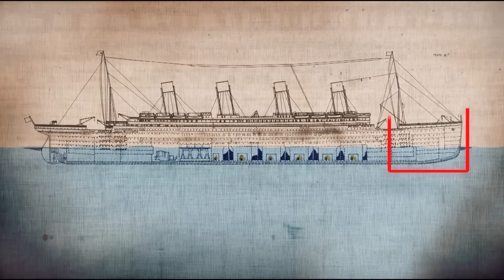The Real Story of RMS Titanic | Enigma Epics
In this video you'll watch The Mystery of RMS Titanic. Dive deep into the enigmatic story of the Titanic's disappearance in our latest video. Join us on an exploration of the mysteries surrounding the world's greatest ship as we uncover clues and theories about its fate. From its tragic sinking to the unanswered questions that linger to this day. Watch this video by Enigma Epics to find out How the RMS Titanic Ship was Disappeared.

Actually this is video made by @dhruvrathee  in Hindi. I converted to English.